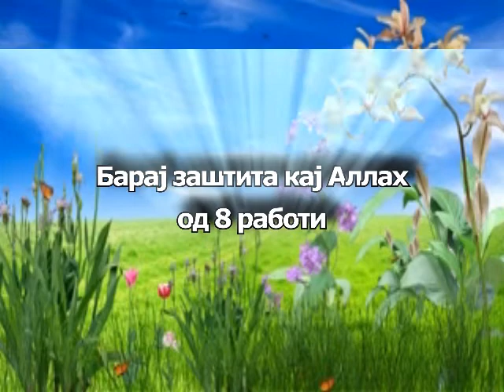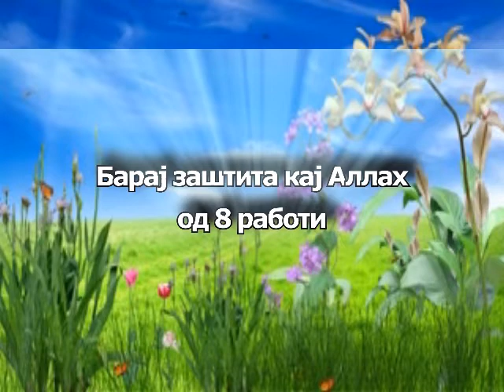Барај заштита кај Аллах од 8 работи